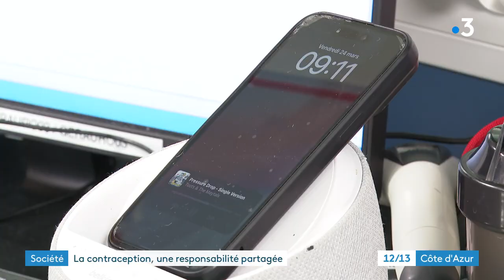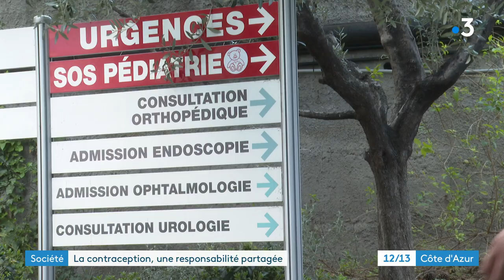Vasectomie : la contraception pourrait bien changer de camp dans les années à venir !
La contraception ne concerne plus que les femmes. De plus en plus d'hommes choisissent de soulager leur compagne de cette responsabilité et des conséquences qui peuvent être liées à la prise de la pilule par exemple, moyen de contraception le plus utilisé en France. Parmi les méthodes existantes pour les hommes, une en particulier connait un vrai succès : la vasectomie. En six ans, le nombre d'opérations a été multiplié par cinq au niveau national.